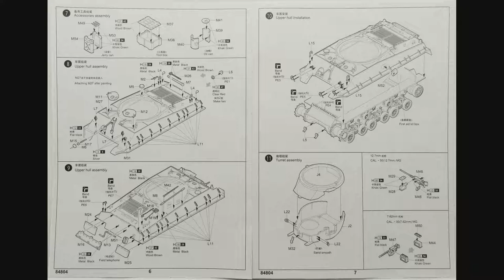Hobby Boss 1/48 US M4A3E8 "Korean War" Kit# 84804